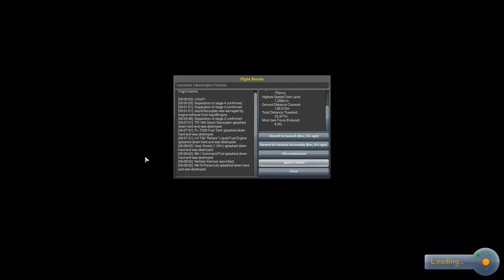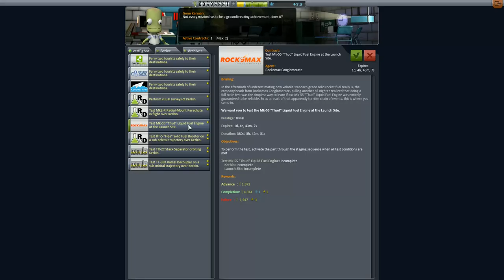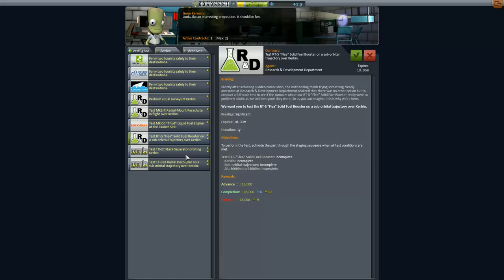Kerbal Space Program Let's play II Folge 31 Deutsch